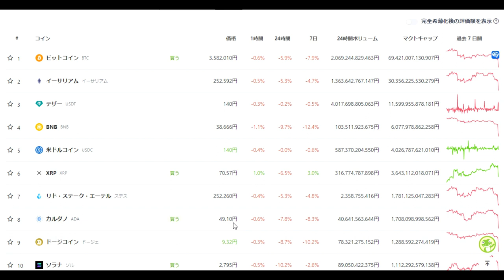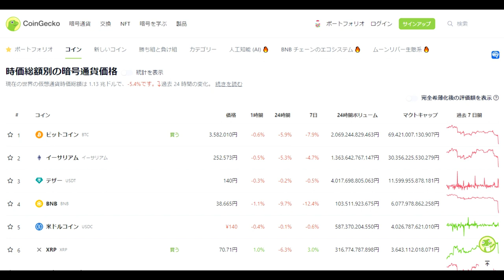【仮想通貨】全銘柄下落をぼやく6月6日